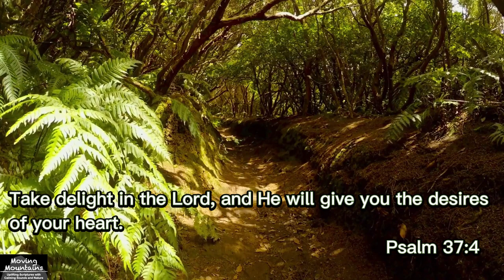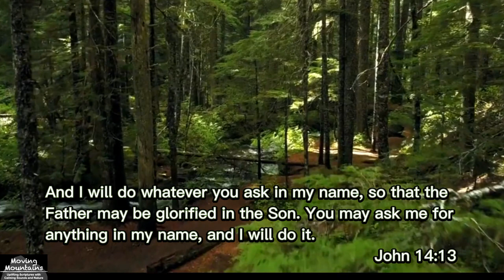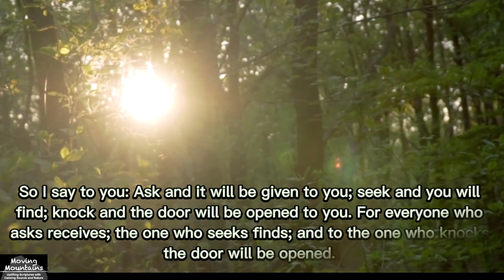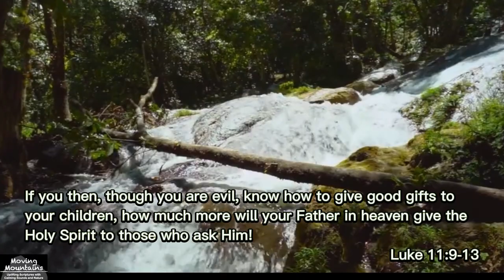GOD'S PROMISES ABOUT ANSWERING PRAYERS / INSPIRING BIBLE VERSES / RELAXING MUSIC / BEAUTIFUL NATURE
GOD'S PROMISES ABOUT ANSWERING PRAYERS WITH INSPIRING BIBLE VERSES, RELAXING MUSIC, SOOTHING SOUND AND BEAUTIFUL NATURE.

The power of prayer is amazing! The promises of God should encourage us to pray to our heavenly Father and express all needs and hopes to Him everyday. Know that our prayers have already been answered long before we say a single word for God is all-knowing! Ponder about these inspiring Bible passages about the power of prayer:

*  Mark 11:24 Therefore I tell you, whatever you ask for in prayer, believe that you have received it, and it will be yours.
*  Psalm 37:4 Take delight in the Lord, and he will give you the desires of your heart.
*  John 14:13 And I will do whatever you ask in my name, so that the Father may be glorified in the Son. You may ask me for anything in my name, and I will do it.
* Luke  11:9-13 So I say to you: Ask and it will be given to you; seek and you will find; knock and the door will be opened to you. For everyone who asks receives; the one who seeks finds; and to the one who knocks, the door will be opened. Which of you fathers, if your son asks for a fish, will give him a snake instead? Or if he asks for an egg, will give him a scorpion? If you then, though you are evil, know how to give good gifts to your children, how much more will your Father in heaven give the Holy Spirit to those who ask him!
* Jeremiah 29:12 Then you will call on me and come and pray to me, and I will listen to you.
* Psalm 102:17 He will respond to the prayer of the destitute; he will not despise their plea.
* Psalm 14518 The Lord is near to all who call on him, to all who call on him in truth.

Videos Clips by Pexels

Recollections / Asher Fulero